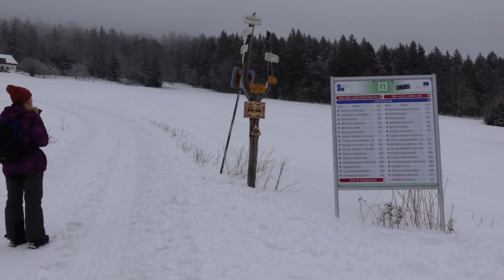týden na běžkách | vlog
zachycení pár okamžiků z minulého týdne, kdy jsme s mojí kamarádkou Zuzkou vyrazily na týden běžkovat do Krkonoš. My si to moc užily, tak snad se mi povedlo zachytit atmosféru tohoto výletu i na kameru :DD